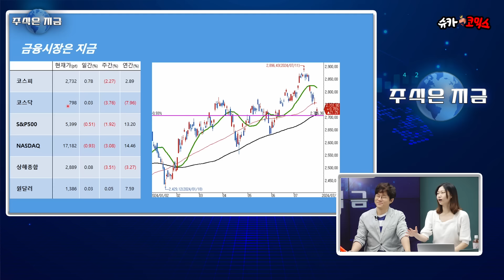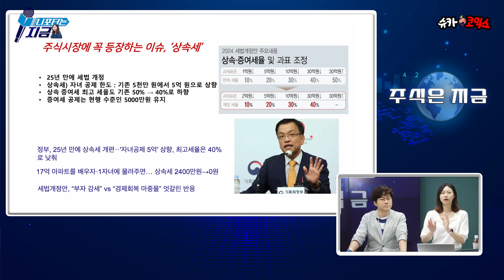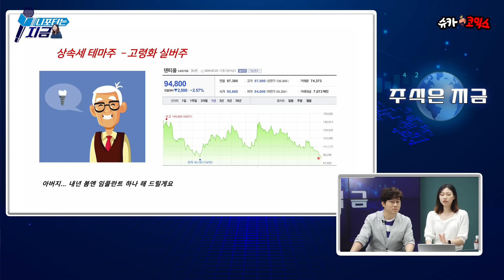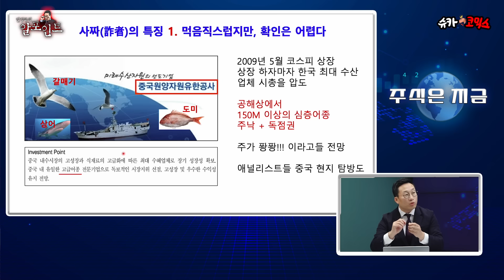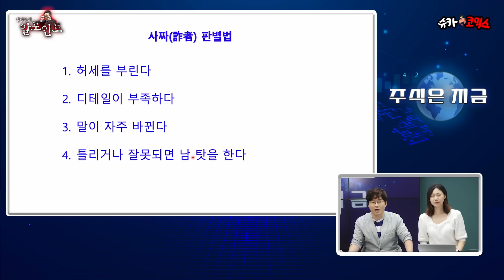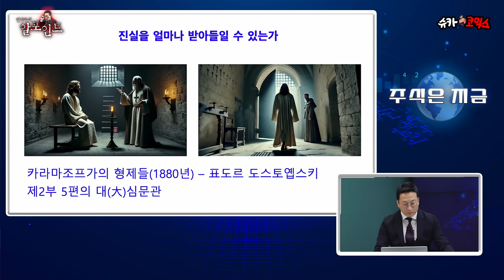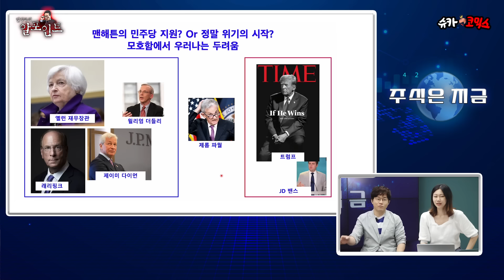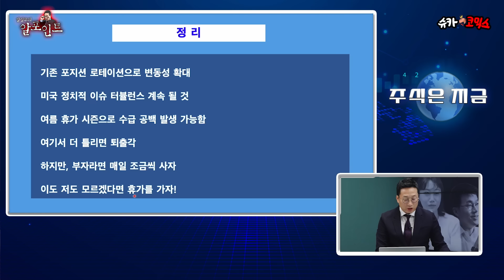[주식은지금] 상속세도 테마주가 있어?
cc 버튼을 누르면 자막과 함께 감상하실 수 있습니다!

물이 빠질 때 누가 사기꾼인지 알 수 있다

촬영일: 7월 26일(금)
1. 니포터는 지금: 상속세 테마주
2. 알포인트: 사짜 판별법